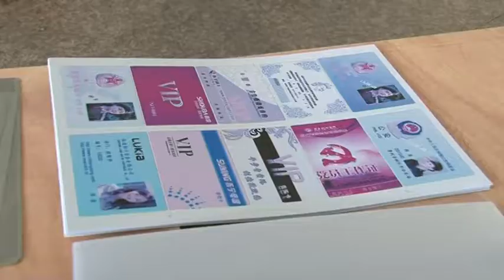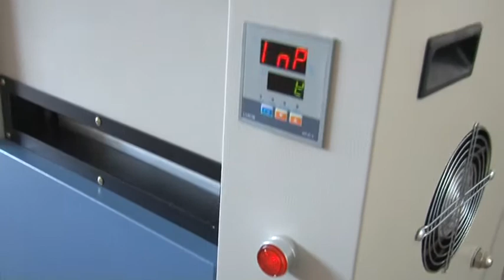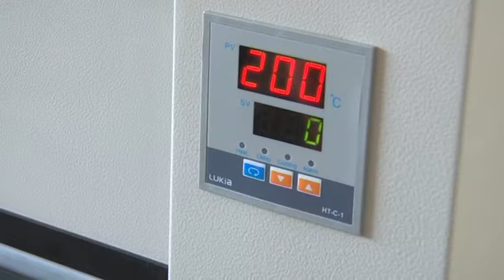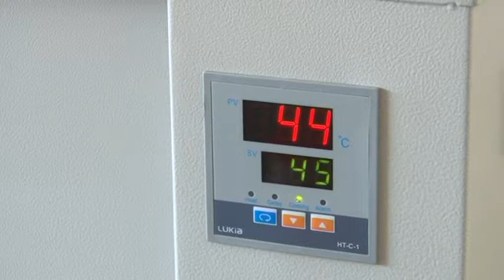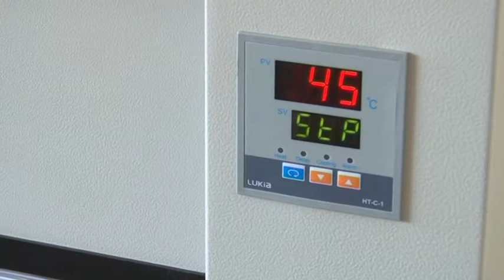BW 300VS PVC Laminator Bronko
Ламинатор А4 для спекания пластиковых карт Бронко